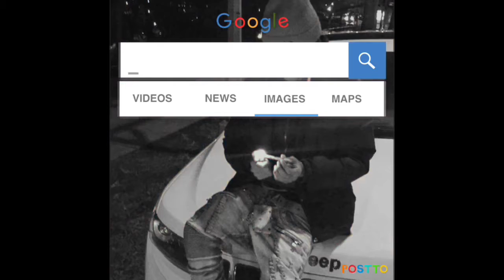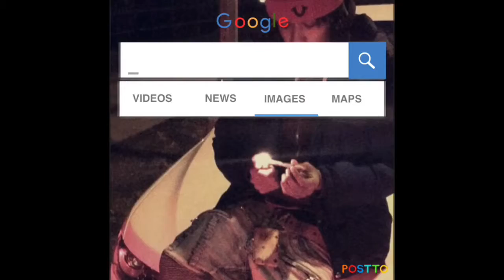Tloud X Water